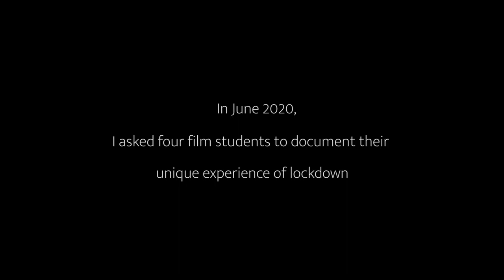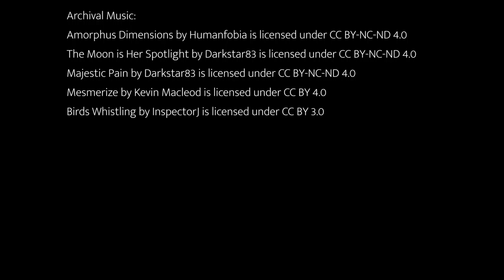Lockdown, Again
A film by Chloe Chin